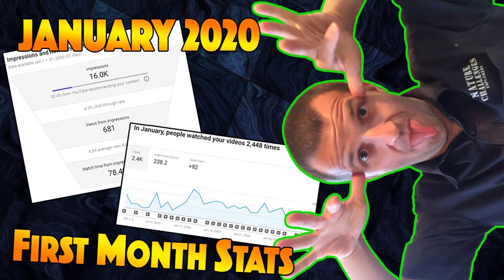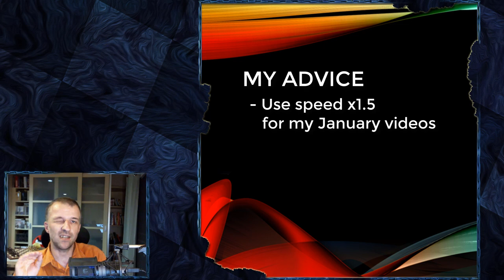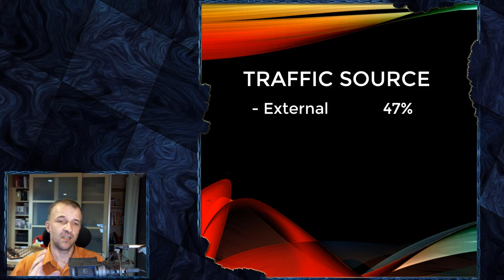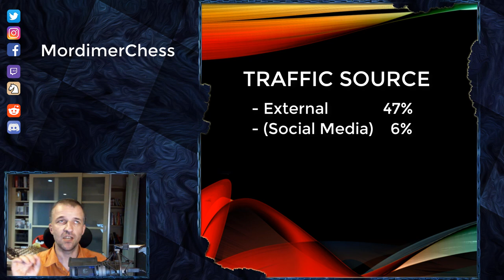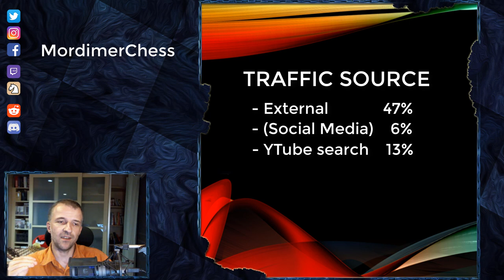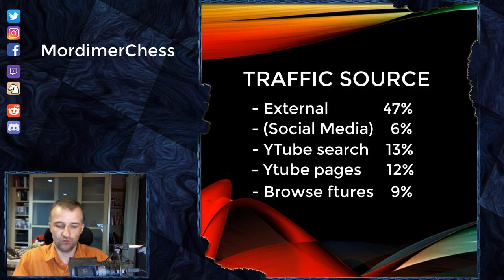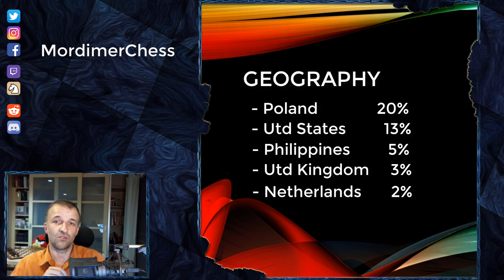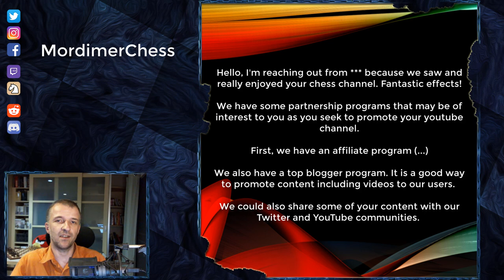My Youtube Channel Statistics in January 2020 | Channel Summary | How I did in my First Month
January was my first month on youtube. In this video I show how to start youtube channel or rather how I did start it, what problems I faced and some credits to people from my niche. If you watch it carefully you will get some information how to start youtube channel from scratch. I show my youtube channel statistics so you can compare if you do better or not, feel free to comment and tell me what obstacles you meet in your first month.

For now I can say that I got more than 2400 views on my videos, 1500 unique viewers has seen my first 34 chess videos. My youtube stats are not so impressive so far but I am very happy about them so far, so I keep doing hard job with the recording and uploading good stuff.

What I usually do on my niche channel are chess games analyzed. It's definitely very specific niche, but it can give you an idea how the channel summary can look like. Usually I show some games from important chess tournament, some chess strategy and other stuff where people can improve chess skills or simply learn chess. It's pretty funny but this niche doesn't have much tags so far. The most popular are... best youtube chess channel, what is pretty funny. That happened because the top youtuber in the niche use that and then other creators do it as well. That's at least what youtube analytics says. That's why mordimer chess games with commentary aspires to become the best chess channel. But the road ahead is still long.

BTC: 3PS4MzhvGxf1UMy9Jy6oKyDfmq6RLTHy2M
ETH: 0x8B6f7C1eE5D683fEF0F58d37aB855244fED966Df
LTC: MBqUjZteEa4c6ANi7HGM538btTxii41T1r